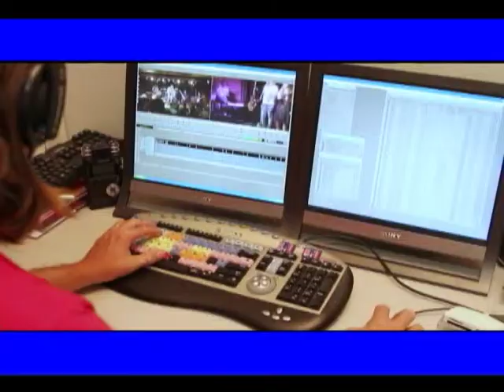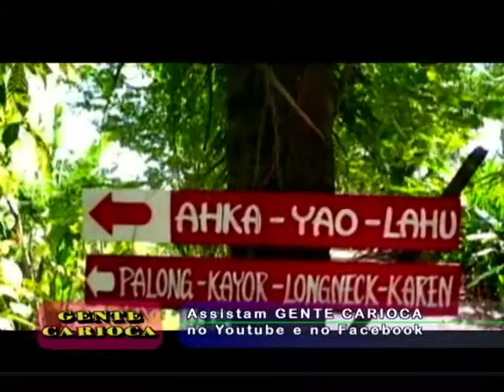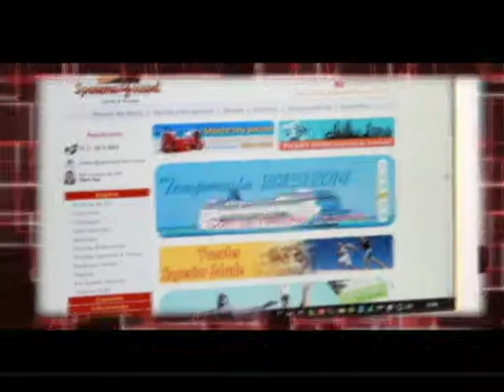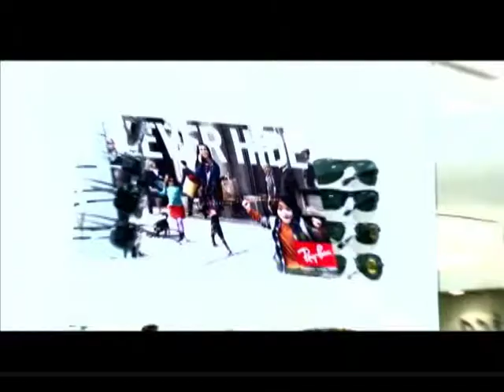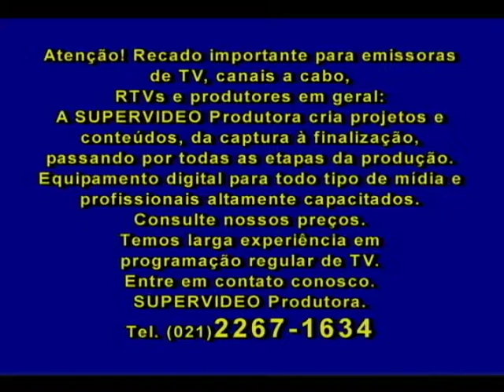Gente Carioca na Asia PGM 112)